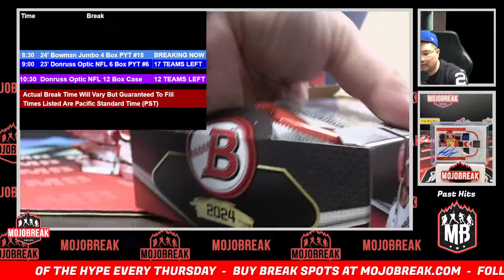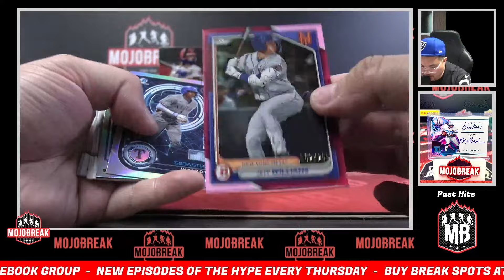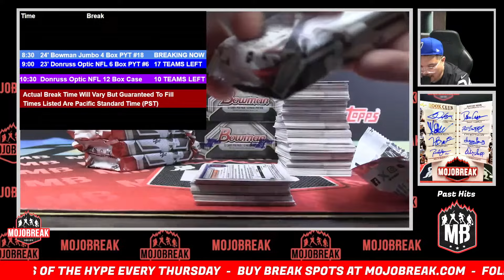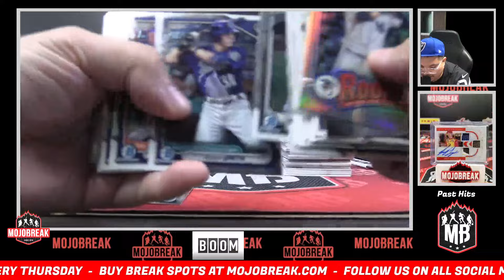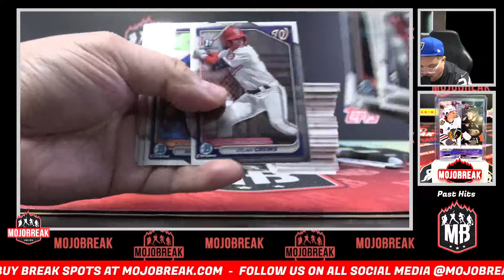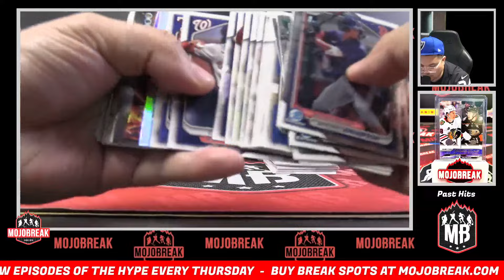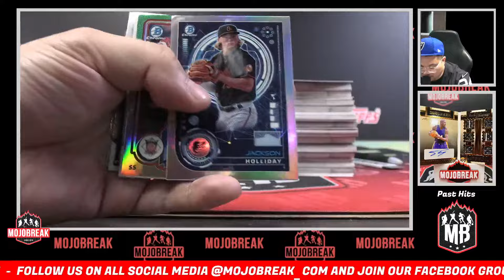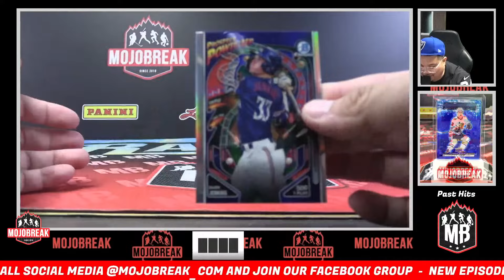Pick Your Team #18 - 2024 Bowman Baseball Jumbo 4 Box Break - 08.02.24